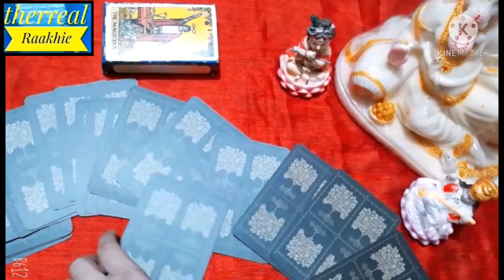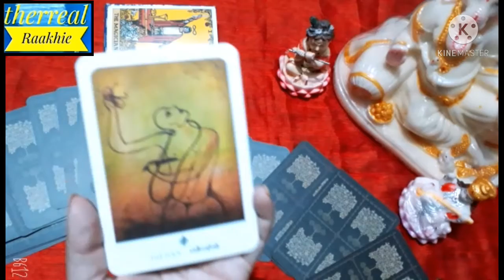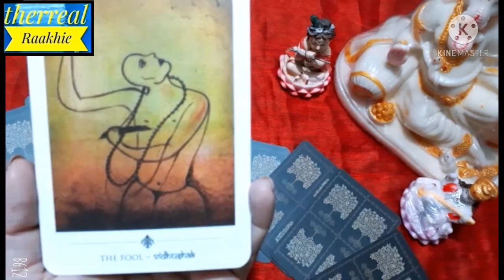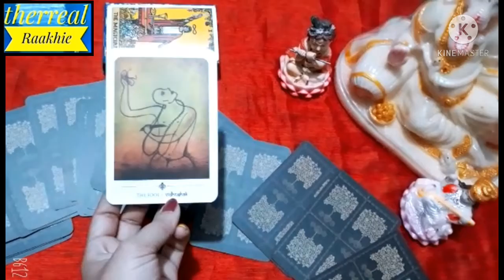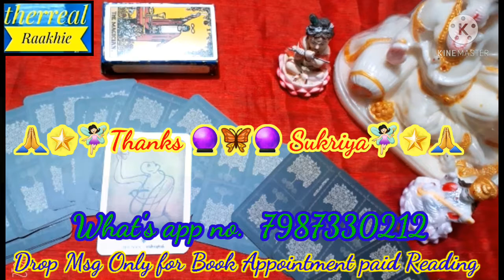🧚🏻‍♀️Card of The Day 🔮 888 Shakti Tarot Divine 🦋 Hindi ✉Tarot Card Reading 🌟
🧚🏻‍♀️Card of the Day🔖Pick a card / 🔮888 Shakti Tarot Divine🦋/ Hindi ✉Tarot card Reading 🌟

 Drop msg only for Book Appointment paid Reading

 Details for Paid Reading

 1. Yes / No One Question only Rs.80/- 2. One Details Question Only Rs. 170/- 3. Three Details Question Only Rs. 530/- 4. Five Details Question only Rs. 888/- 5. Completely Details Reading Only Rs. 1700/- 6. Yearly Details Eight Reading Only Rs. 8880/-

🔮God🔆Ancestors🧚🏻‍♀️Angel's☀️Daily🙏Timeless✉Reading🦋Msg👼Your🗝Life🎯Goal🌟ईश्वर/ ईष्टदेव संदेश

This is a general reading. It may or may not resonate with everyone so please keep an open mind. Don't take any decision based on them... just take them as guidance . Have fun and enjoy.

🙏🌟🧚🏻‍♀️Thanks & Sukriya 🧚🏻‍♀️🌟🙏
with warm regards
🌟🌟🌟🌟🌟🌟🌟🌟Raakhie🌟🌟🌟🌟🌟🌟🌟🌟